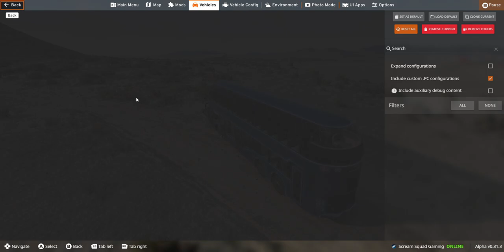Driving Capsule Bus And Offroading Cars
No "Real" People or "Vehicles" were harmed in the making of this film. This is just a simulation of tricks in the game to amuse you.

Hey ExtenPro here and today you attention presented video Satisfying Suspension Test #13.
In this video, I'm trying to show how Satisfying Suspension Test
Game BeamNG.Drive this is great simulator driving wherein you can realize your wildest ideas including Rollover Crashes

Today I experimented and got spectacular crashes of cars in the game BeamNG drive.
Write you think and what you liked in this video. Share what you would like to see in the next videos.

I have many another video similar to

 • Vehicles VS Wave Road #19 - BeamNG drive

 • Satisfying Cars Suspension Test - Bea...

 • Satisfying Cars Suspension Test #11 -...

 • Satisfying Cars Suspension Test #3 - ...

BeamNG drive is a realistic, immersive driving game. Our soft-body physics engine simulates every component of a vehicle in real time, resulting in realistic, dynamic behavior.

The driving feel is authentic and visceral, and crashes are realistic; yet the physics are accessible enough to drive with a keyboard or gamepad while still being authentic with a full racing wheel with uncompromising realism.

🚗 — ModsUsed — 🚗

Map - Industrial Site